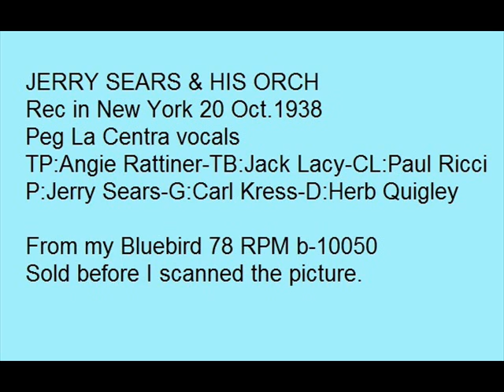BIG MOUTH MINNIE vocal Peg La Centra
Peg La Centra with Jerry Sears Orch play BIG MOUTH MINNIE from 1938 Bluebird-10050